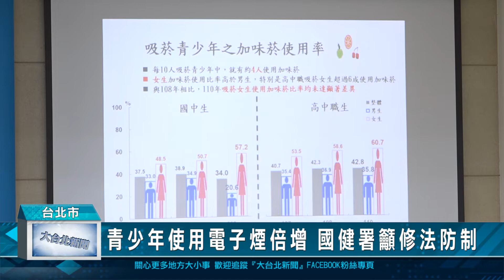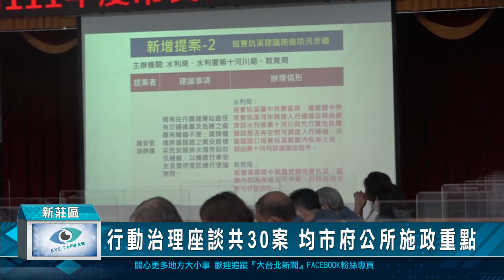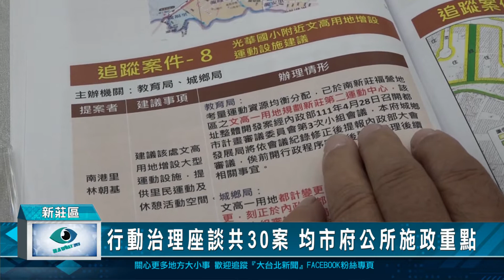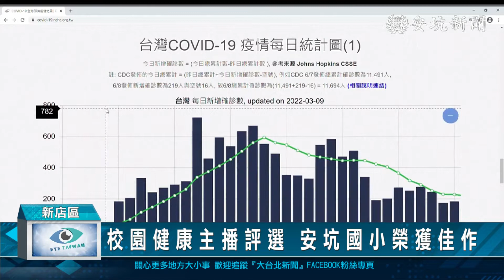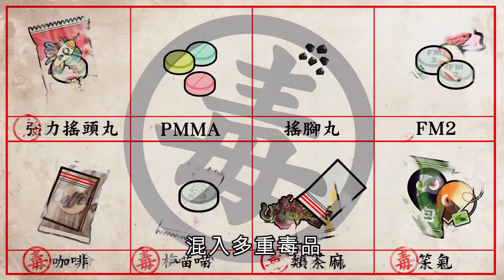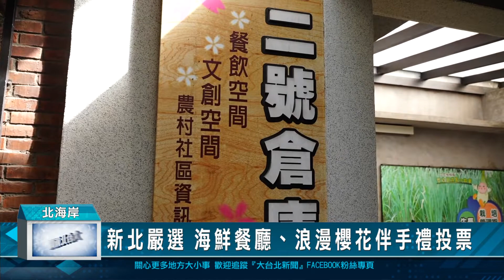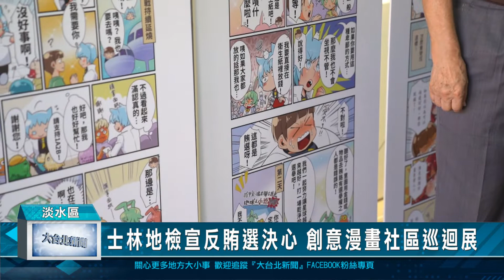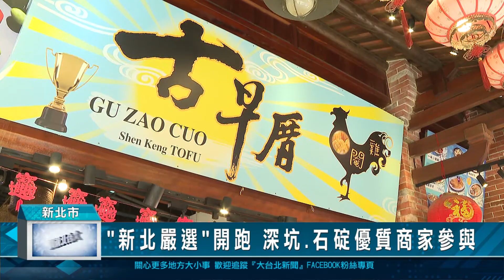20220825 大台北新聞